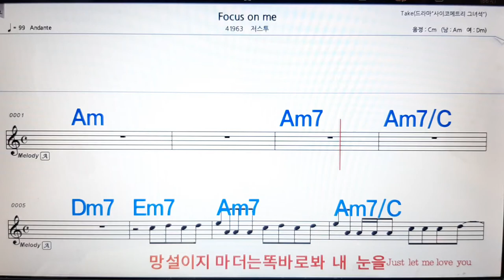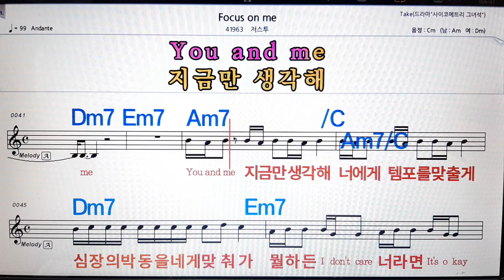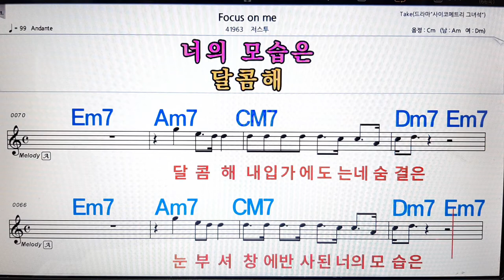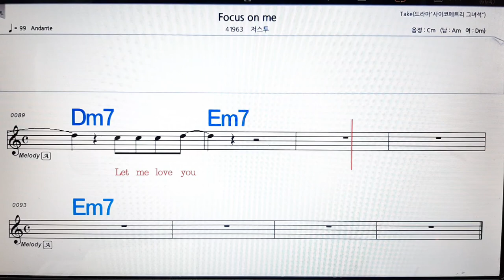Focuse om me/저스투💋노래방, 악보,반주, 가라오케 ,코드, 가사 .💖Karaoke, Sheet music ,Chord, Lyrics ,MR